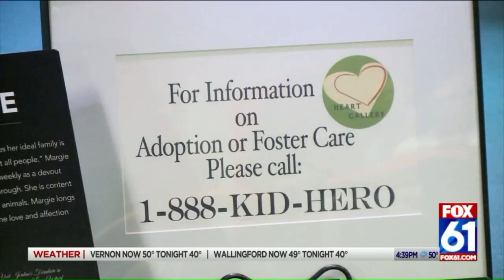Foster care reunion